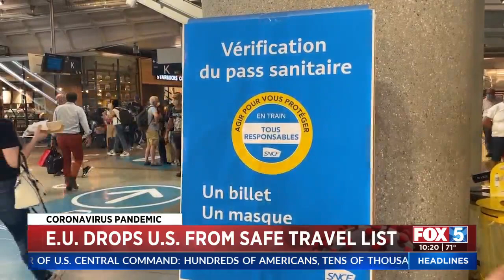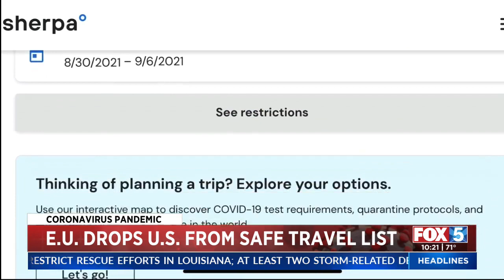E.U. Drops U.S. From Safe Travel List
If you have plans to travel to Europe, you may not want to pack your bags just yet.